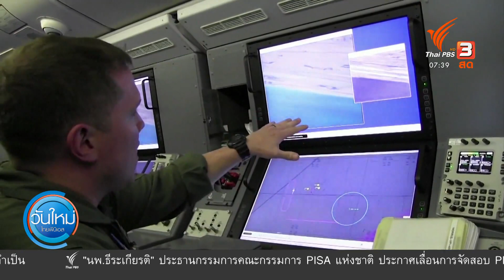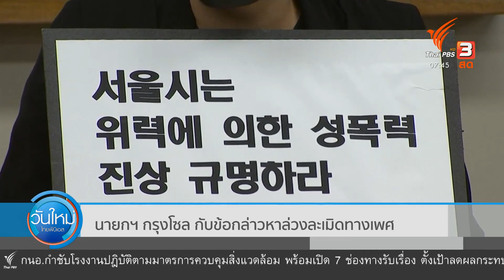สหรัฐฯ ย้ำจีนอ้างกรรมสิทธิ์ทะเลจีนใต้ผิดกฎหมาย : ทันโลกกับ Thai PBS World (15 ก.ค. 63)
สหรัฐอเมริกาและจีนมีเรื่องตึงเครียดระลอกล่าสุดคือทะเลจีนใต้ เมื่อรัฐมนตรีว่าการกระทรวงการต่างประเทศสหรัฐฯ ออกแถลงการณ์ว่าการอ้างกรรมสิทธิ์ของจีนในทะเลจีนใต้ถือว่าผิดกฎหมาย ต่อด้วยประเด็นนายกฯ กรุงโซล กับข้อกล่าวหาล่วงละเมิดทางเพศ